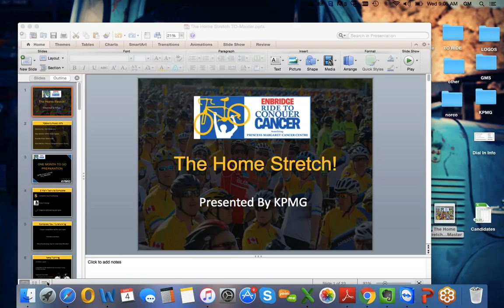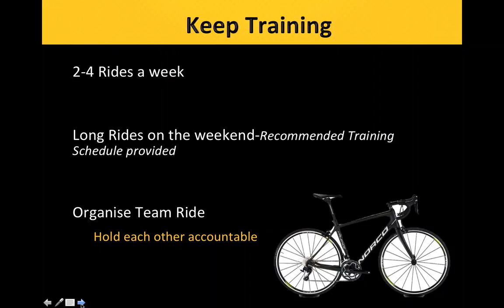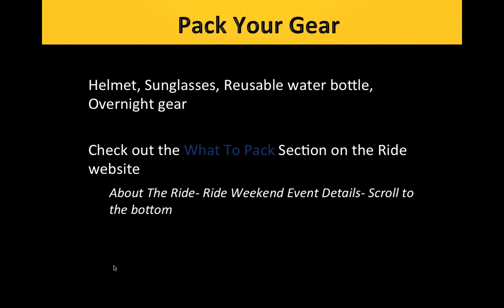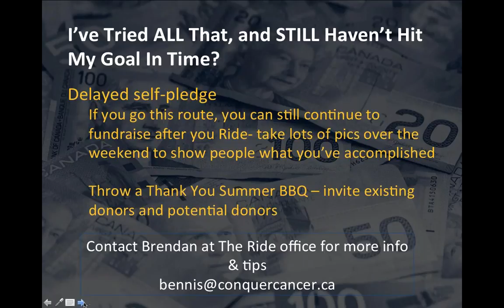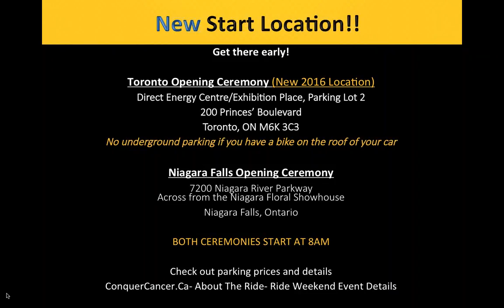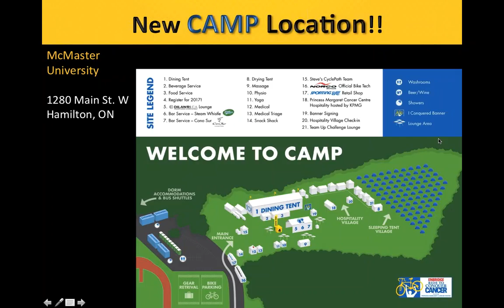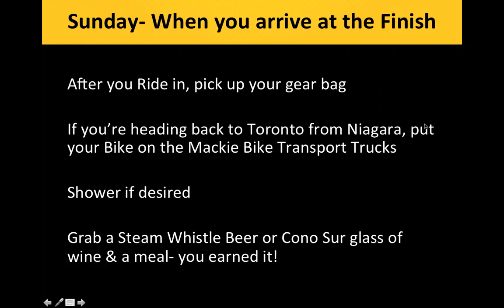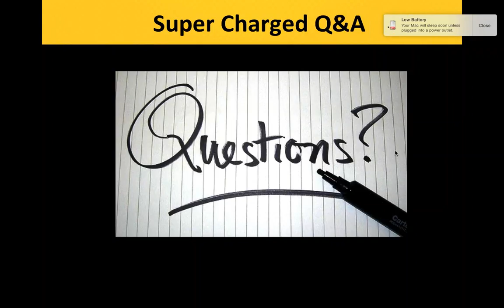"The Home Stretch" Webinar presented by KPMG